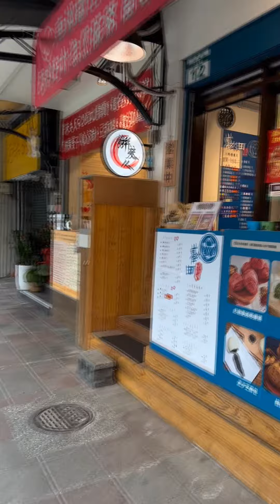尋找鏡新聞 增加知識點數｜創想鏡界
來囉！來囉！大家一起來增加知識點數，尋找「鏡新聞」！
「鏡新聞」於7/26起已在全台逾30家電視系統上架了，有線電視64％市佔率，觀眾除了可以守著電視機86頻道，掌握最新國際大小事之外，也能透過中華電信MOD508頻道和YouTube 24小時隨時收看唷！